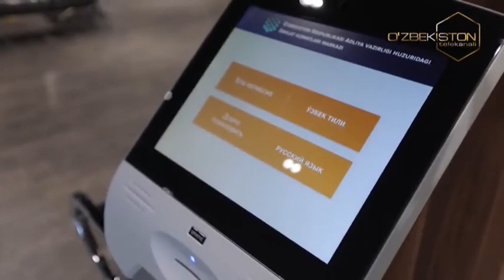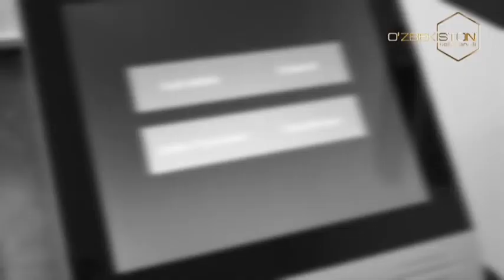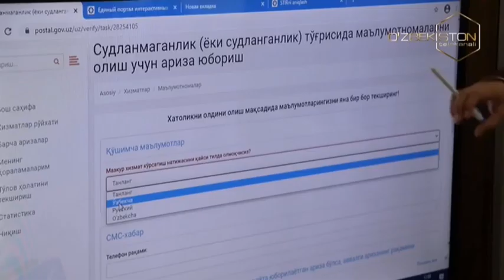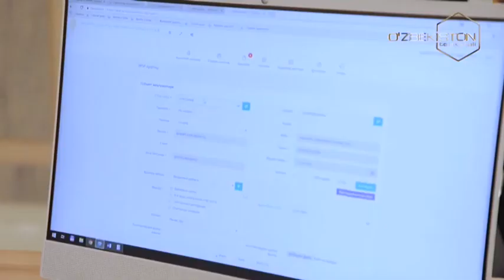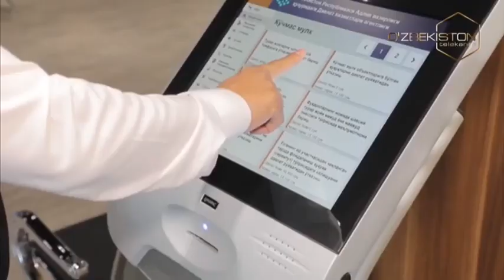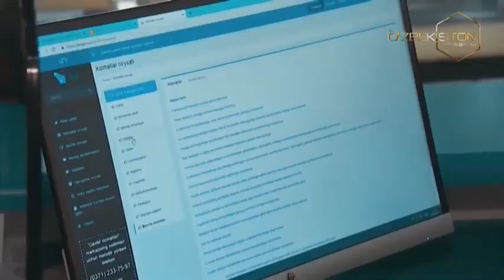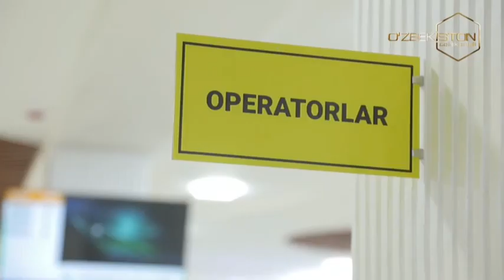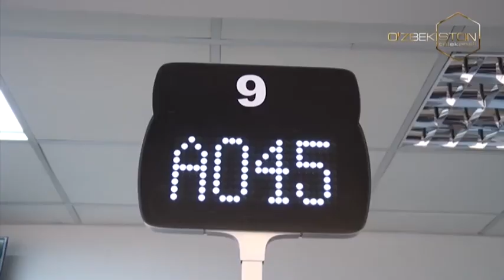Xalq qabulxonasida bir kun | Жойлардаги давлат хизматлари агентлиги фаолиятидан [06.05.2021]